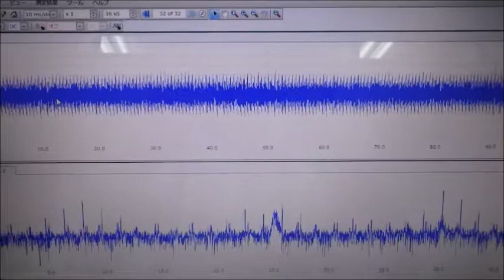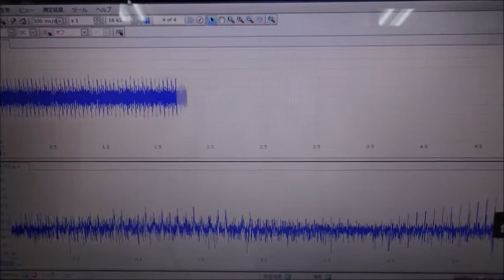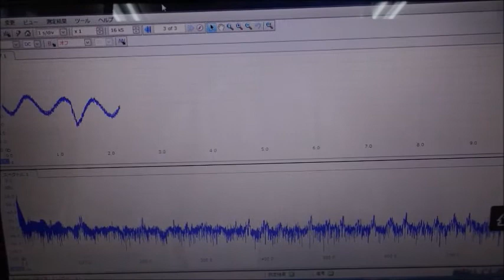‹‹超音波伝搬現象の分類：：超音波実験››